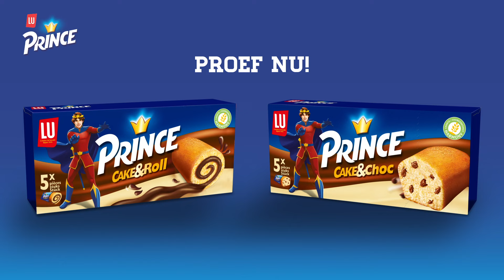Secret Life of a Kid - Skate - BENL (15")